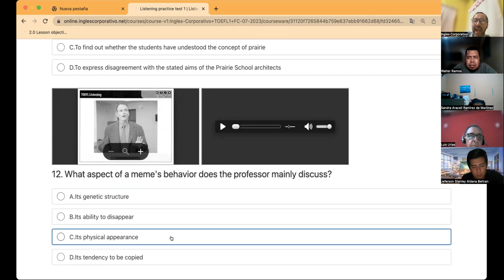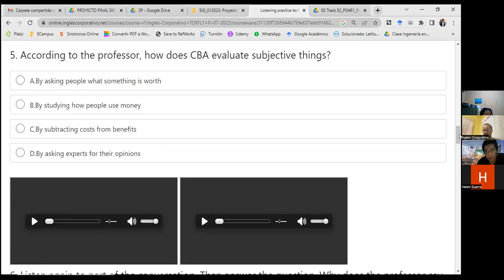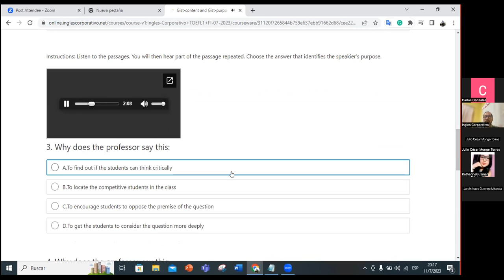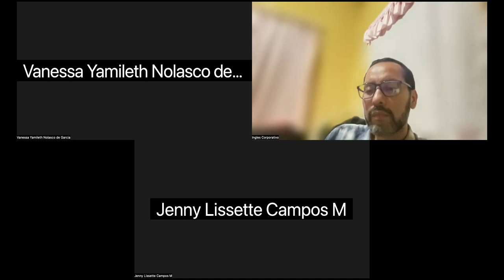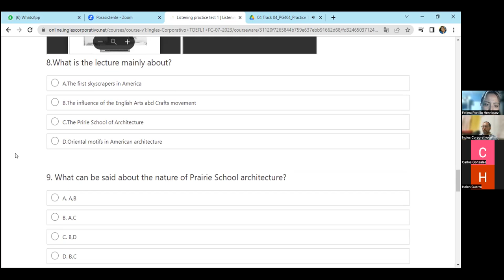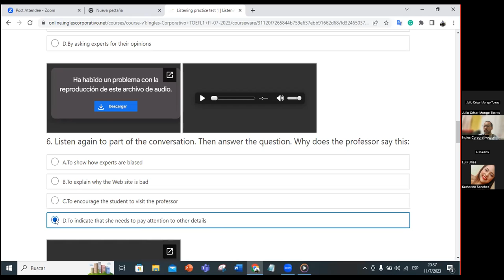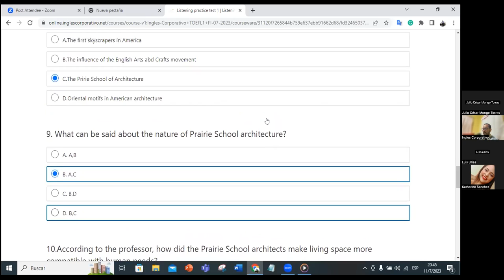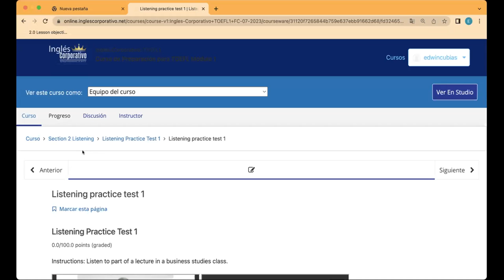SESION6-11-07-2023-TOEFL1-01-8-9-PM-07-23-CUBIAS-LISTENING TEST PRACTICE